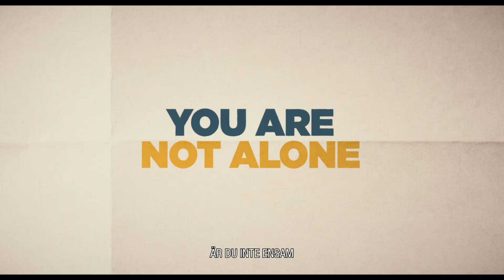"Call Jane" | Trailer | Stockholm International Film Festival 2022